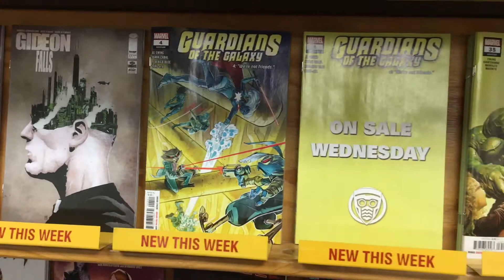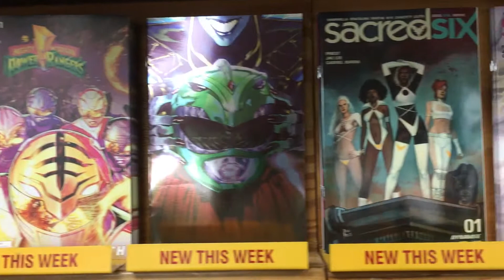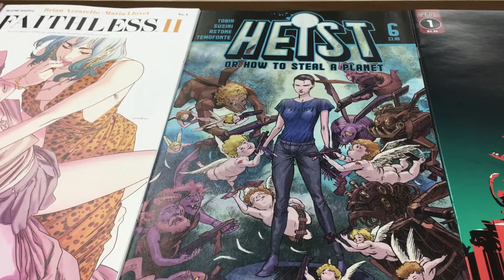CTnT quick look at new stuff 7-15-20